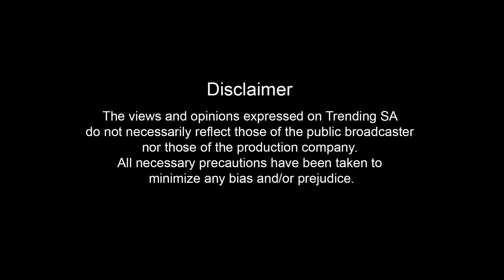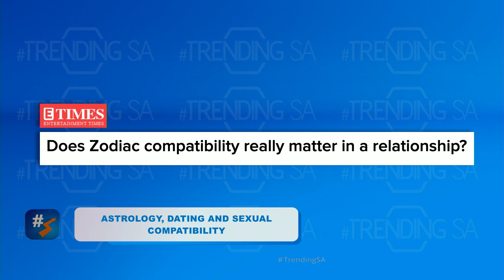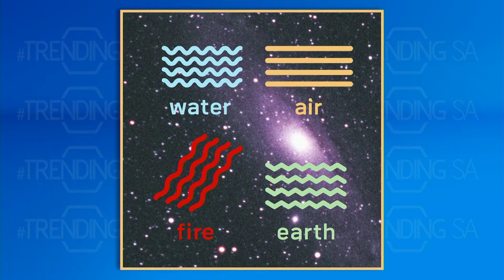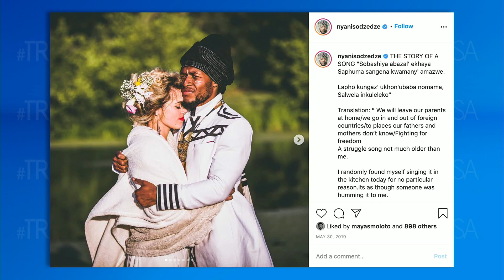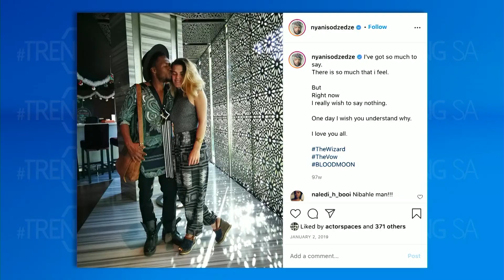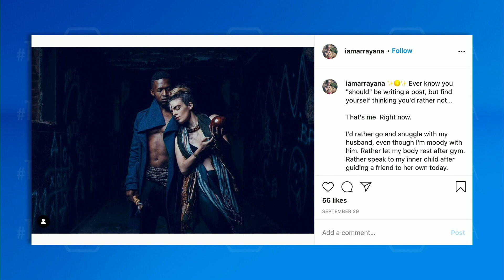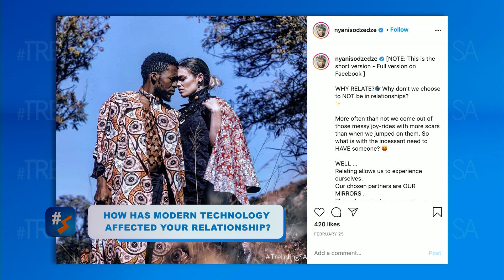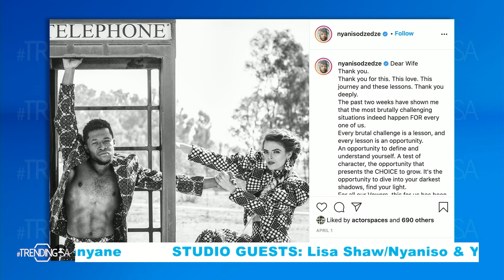Trending SA Episode 151: Linda Shaw, Nyaniso & Yana Dzedze